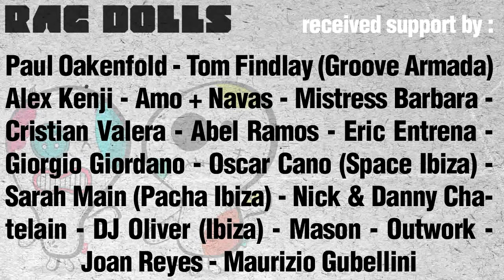Official Video - SCAN005 - RAGDOLLS - Disco Dolls - Scan rec.